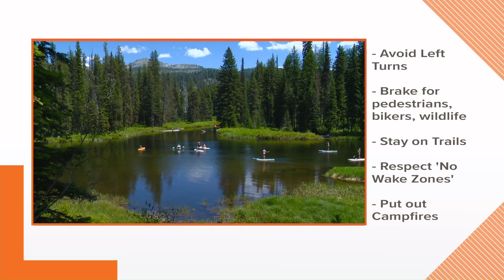McCall asks visitors to follow guidelines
McCall is expecting a lot more tourists this and asking to take the "McCall Promise."